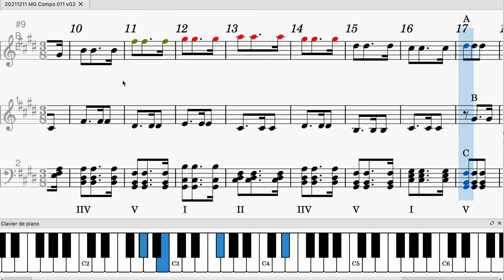20211211 MG Compo 011 V02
20211211 MG Compo 011 V02
MuseScore : Basse Électrique et Piano